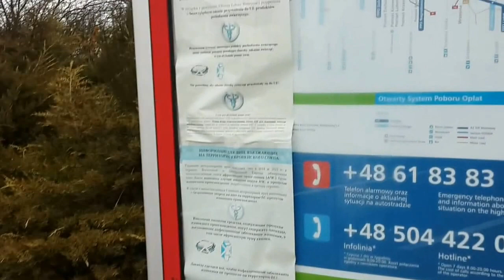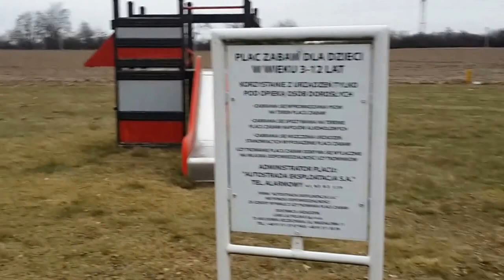Первый рейс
Первый рейс, в каторам стажыровал водителя, в рейсе произошла поломка воздушной системы прицепа.